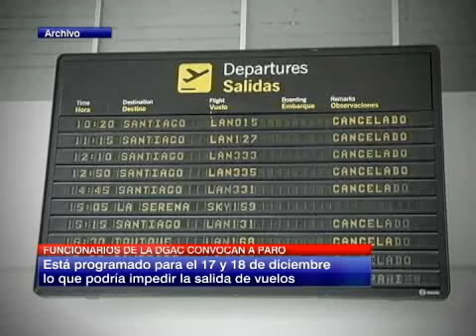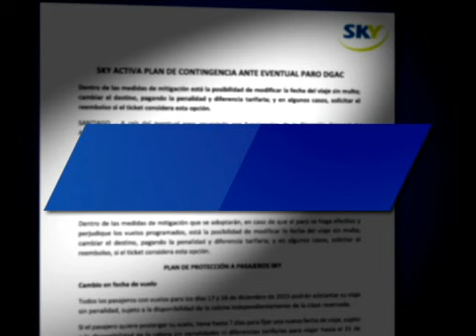Funcionarios de la DGAC anunciaron paro de 48 horas en aeropuertos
Controladores aéreos aún no definen si apoyarán la movilización, que se realizará en los 17 aeropuertos del país.